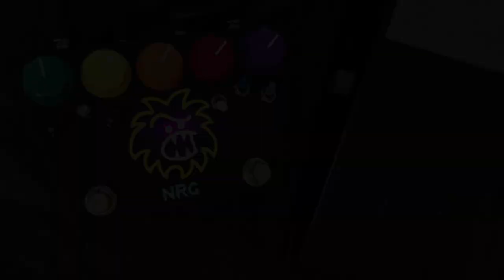NRG Effects - ROARER - New Additions with Bass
Quick demo of the new additions to the NRG ROARER fuzz/distortion.

With Fender Musicmaster bass and small clean amp.